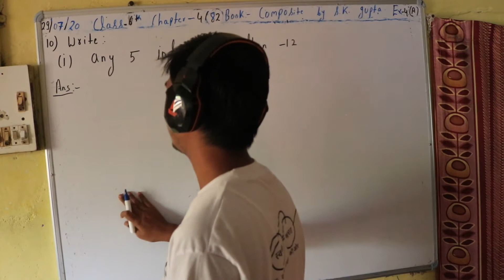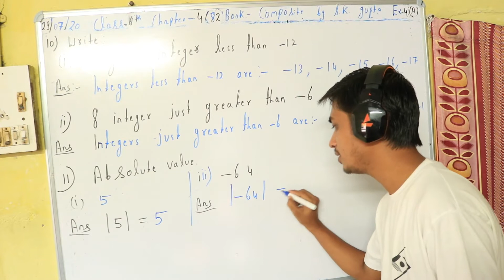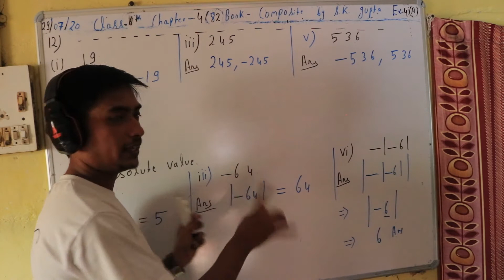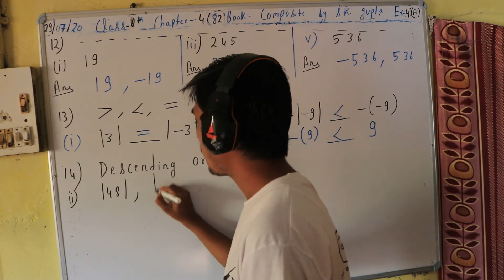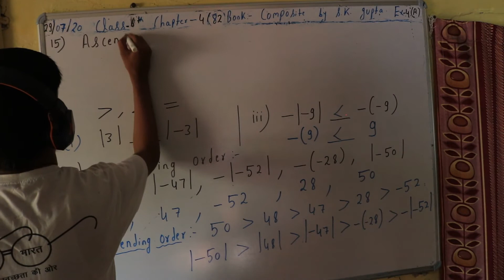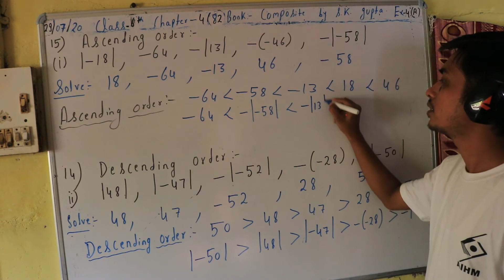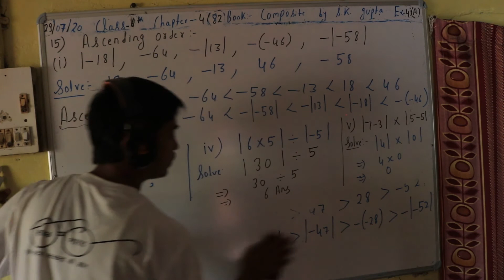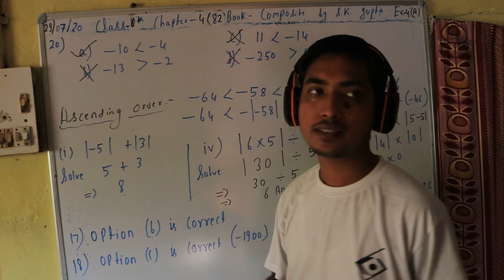Class 6th Exercise 4(a) page no 82 Chapter 4 Negative Number and Integers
N.V.F school